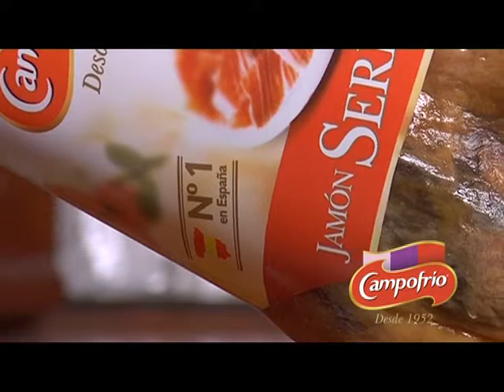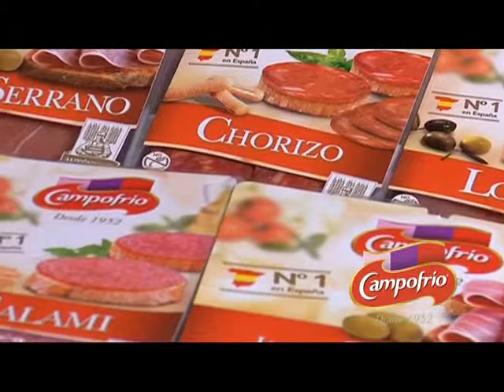Master Campofrio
Guión y producción de un vídeo ilustrativo sobre la técnica de cortar jamón para distribución en varios países de Europa.